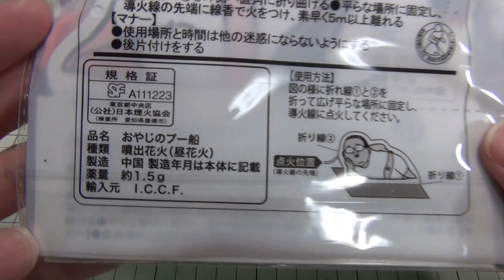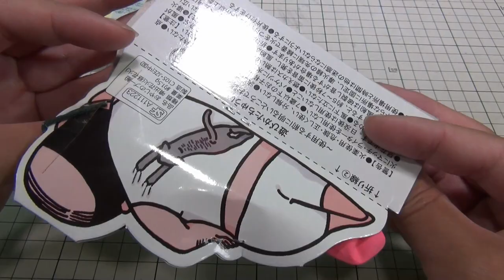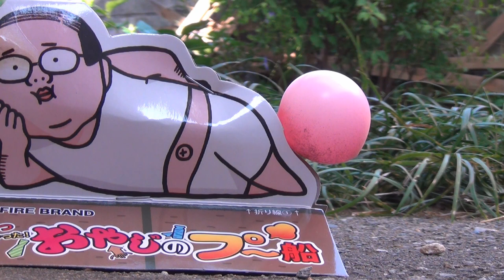変わり種花火、おやじのプ～船（笛音＋風船）とその正体 stink bomb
変わった花火があったので買ってきました、その名もオヤジのプー船。
使用後、中身を確認してみました。

・Amazon
おやじのプ～船（笛音＋風船）